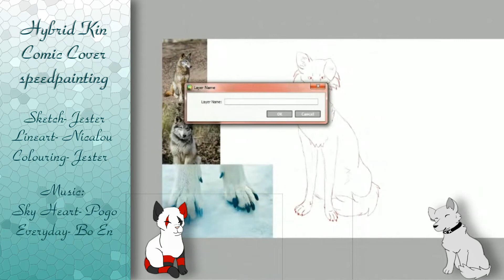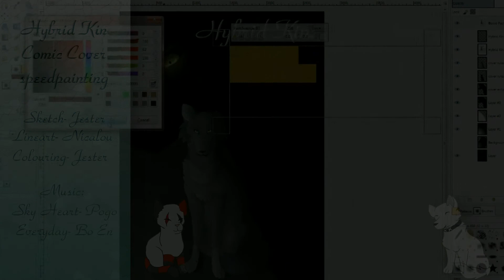Hybrid Kin- Comic Cover | Speedpaint Collab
We're about halfway done with the first page! :D

idk where the random squares around the chibis came from but they made for templates for the annotations XD

Programs Used:
Paint Tool Sai for sketching and colouring
GIMP for lineart and backgrounds
Google hangouts and MediaCore Capture for recording
Movie Maker and Cyberlink Power Director for editing